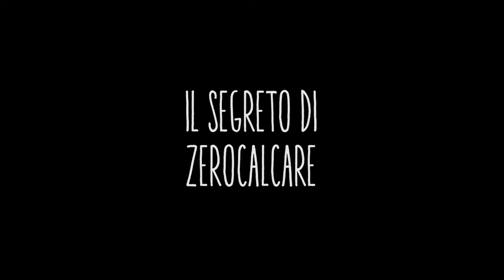HO VISTO STRAPPARE LUNGO I BORDI - Pillole di Script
Tutti parlano della serie Netflix di Zerocalcare "Strappare lungo i bordi".
In questo video vi dico cosa ne penso e quali sono a mio avviso i segreti del suo successo.
Se sei interessato alle potenzialità della comunicazione narrativa, hai un progetto da propormi o ti serve aiuto nella valutazione di un progetto, scrivimi ad
Per nuovi contenuti ogni settimana e per restare attivi nella Community: